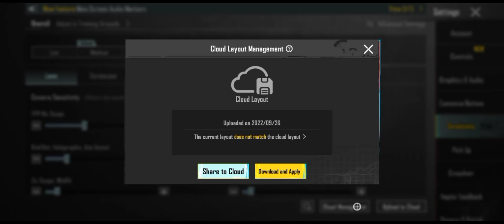INFINIX HOT 10S ZERO RECOIL CONTROL SENSITIVITY CODE 🔥 | PUBG MOBILE SENSITIVITY CODE